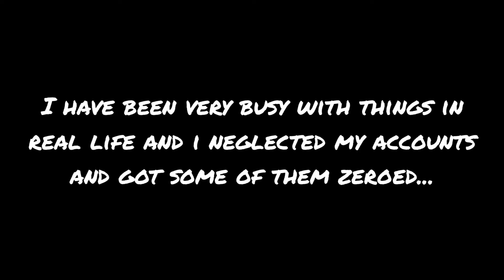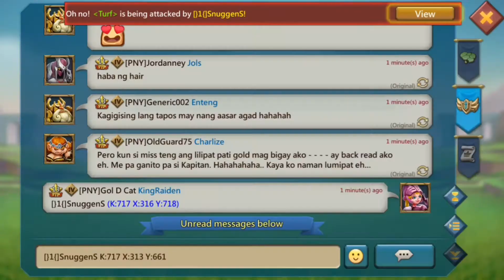Lords Mobile: The End of Gol D Cat?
it has been a hard year for all of us and somehow we are still recuperating from all that has happened... yet we will all rise and stand stall once more. :) stay safe and God bless everyone.